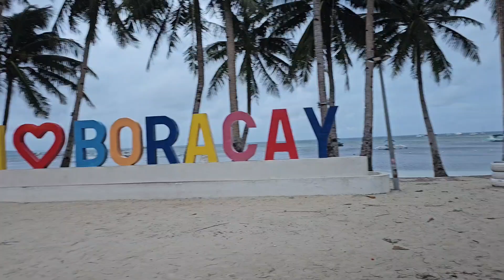Bulabog Boracay beach resort relaxing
Boracay  back space